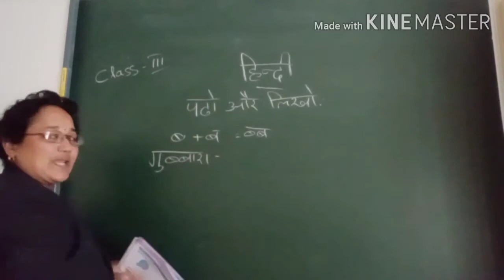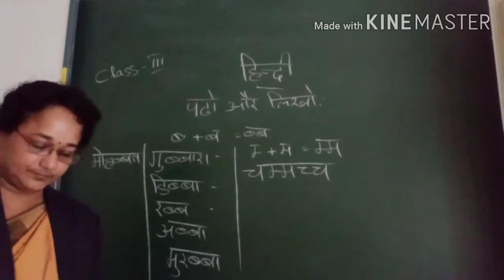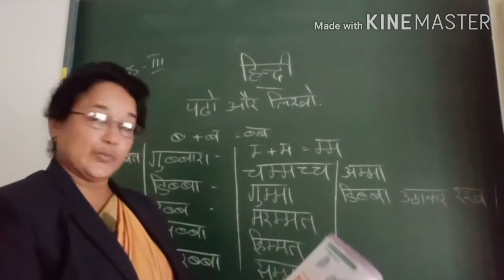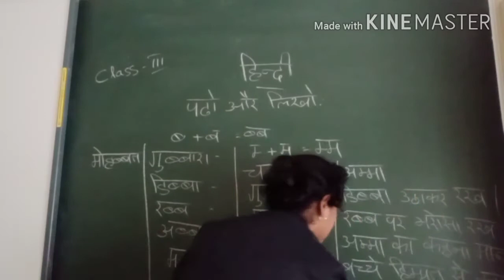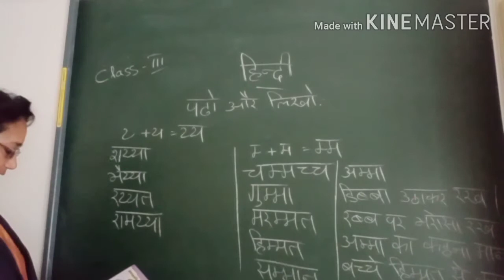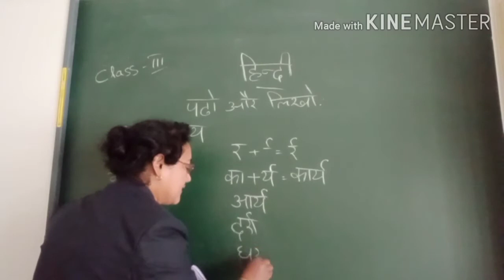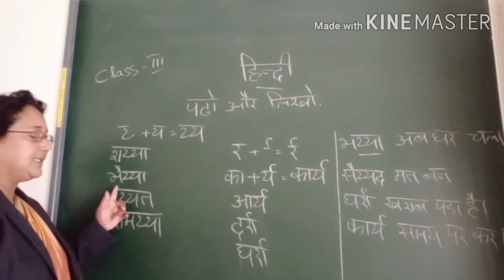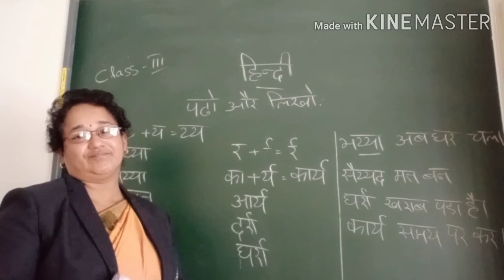Standard -3 Hindi(13)